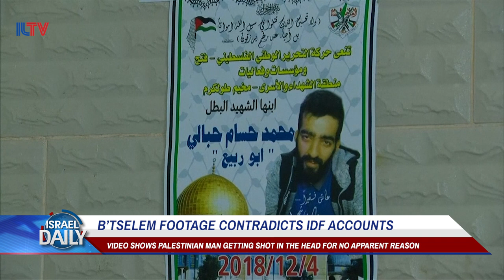B’tselem footage contradicts IDF accounts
Video shows Palestinian man getting shot in the head for no apparent reason.